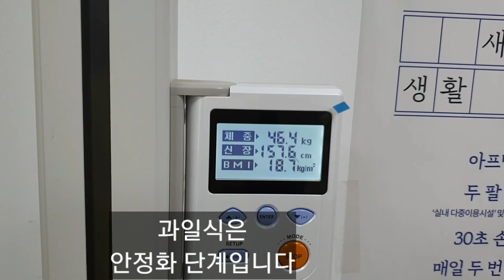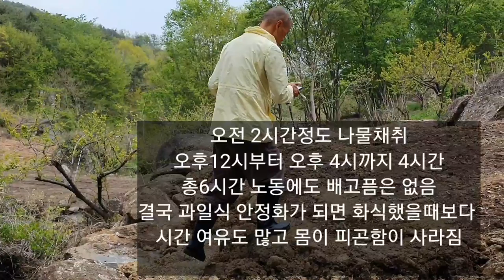토굴터 기초 다지기와 오솔길 내기~-과일식하며 하루 6시간 노동이 무리였을까? 3일연속 노동후 신선생 몸살난 날